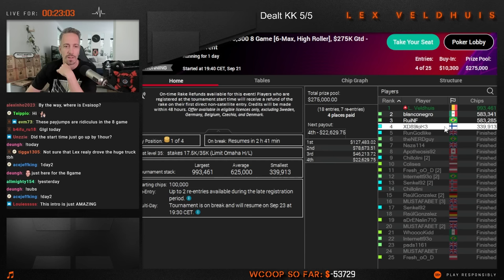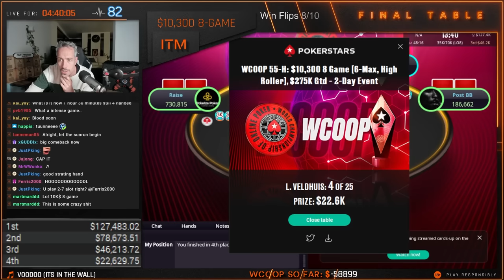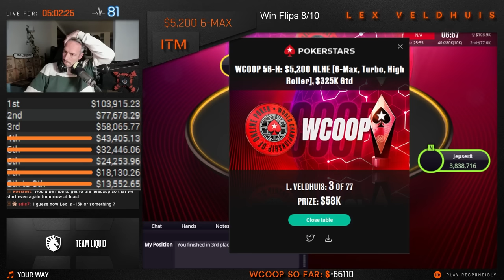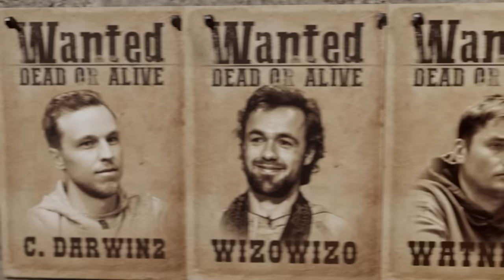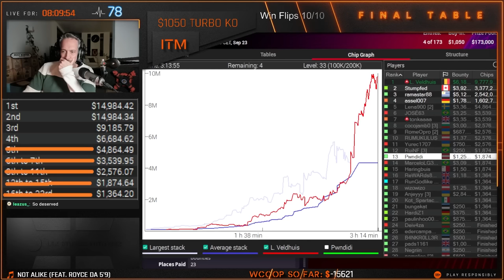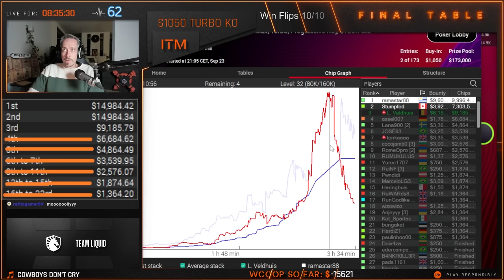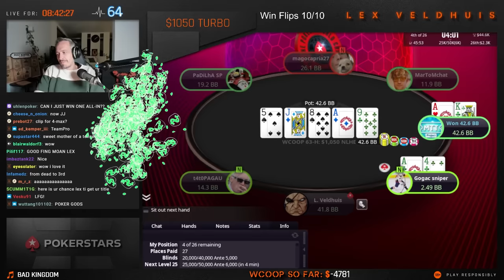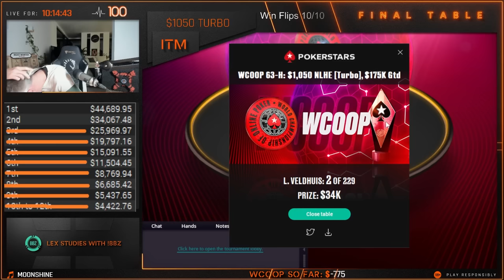4 FINAL TABLES IN! | $10,300 8-GAME + $5,200 6-MAX | DAY 11 ♠️ WCOOP 2023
This is Day 11 of WCOOP 2023! Check out how the last 4 final tables have treated me. Highlighting tables $10300 8-GAME + $5200 6-MAX + $1050 TURBO KO. Wanna see the full stream?
Here you can find all of the highlights of WCOOP 23. Whether they are failures, funny moments, or best moves. Next to that, there is extended footage from streams, clips, and compilations.